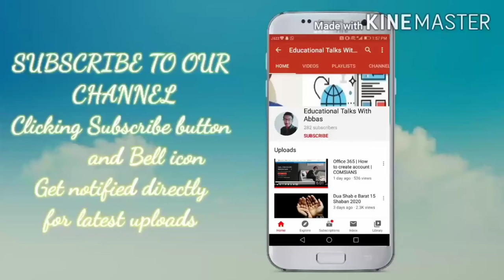Numerical of Molar volume class 11 | chemistry | in Urdu/Hindi | lecture 10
Molar volume class 11 | molar volume | molar volume chemistry | in urdu/hindi | molar volume example | molar volume example questions | lecture 10
links

Punjabboard #100%resultwaifa

regards